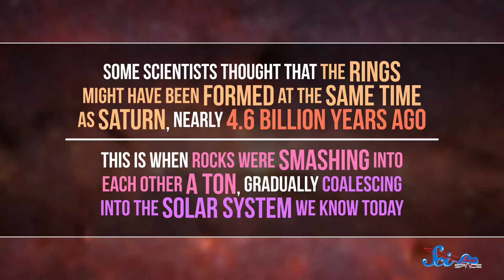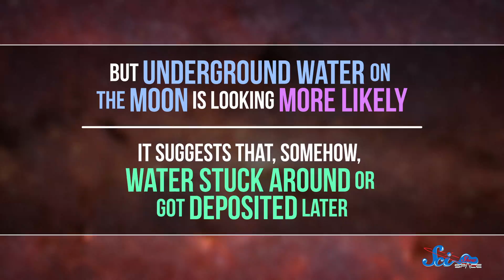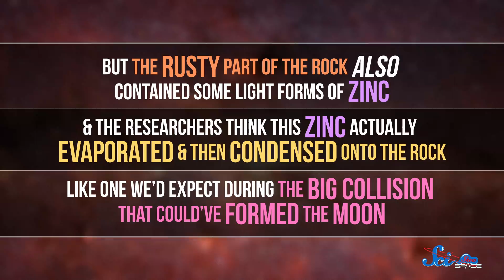Cassini's Last Hurrah & Hints About Saturn's Rings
Cassini is about to take its final dive into the rings of Saturn, and scientists are still debating the status of water on our moon.

D.A. Noe, Nicholas Smith,